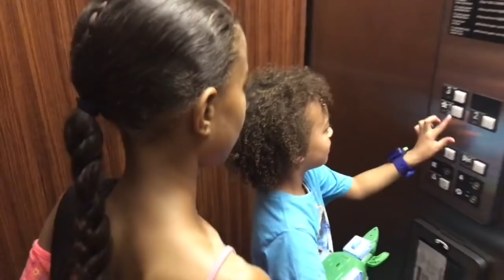CELEBRATING O'SHEA'S BIRTHDAY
Celebrating O'Shea's birthday was a week long event. We took a trip to Connecticut and visited Mystic Seaport and the Aquarium. We wrapped up the special occasion with a trip to the Palace Theater to see Spongebob Square Pants the Musical. I chat more about that over at the blog.
About WeatherAnchorMama:
I'm the morning meteorologist on NY1 Mornings On 1, and I'm also a

My husband and I enjoying chatting about topics including biracial parenting, interracial couples, and more. My kids and I also share curly hairstyles, curly hair hacks and other mixed hair care tips.